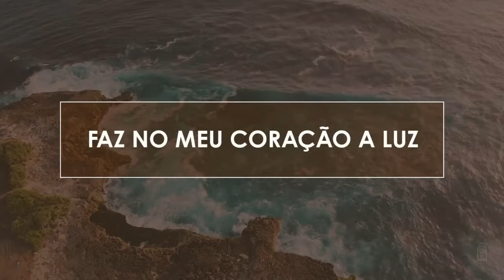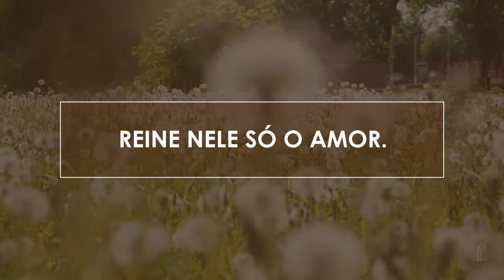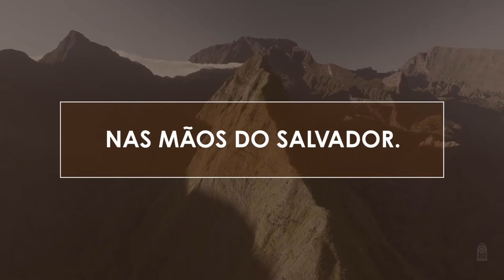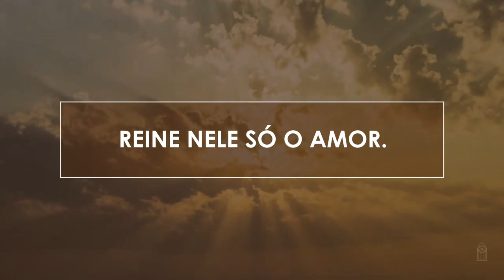Novo Hinário Adventista • Hino 42 • Vive Em Mim • Playback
42. VIVE EM MIM
Letra: Edwin Hatch
Orquestração: Lineu Formighieri Soares

1. Vive, Santo Espírito,
Neste meu pobre ser.
Faz no meu coração a luz
Do Céu resplandecer.

Vive em mim, vive em mim,
Santo e bom Consolador.
Limpa do mal meu coração,
Reine nele só o amor.

2. Fala, Santo Espírito,
Fala-me com poder;
Pois para a redenção real
Eu quero renascer.

3. Santo, Santo Espírito,
Enche-me de fervor
Para que eu ponha o meu viver
Nas mãos do Salvador.